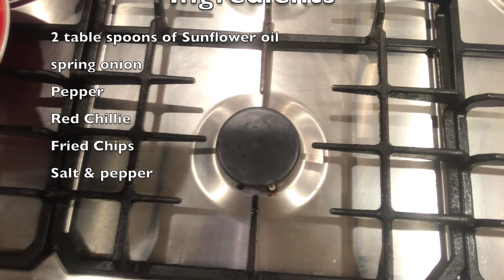How To Make Salt and Pepper Chips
Hi everyone, today I show you how to turn bland chips into something a little more exciting! You can do this by stir frying the chips with some chillies, spring onion, peppers and plenty of salt & pepper.

You can also add on a fried or poached egg afterwards and you'll have yourself a very tasty lunch!